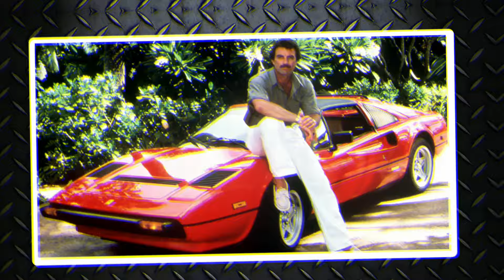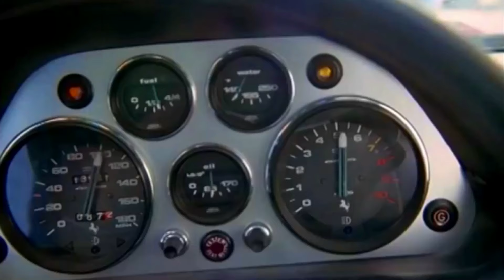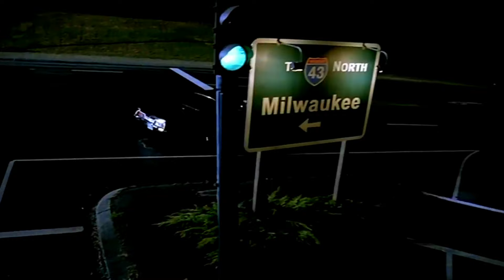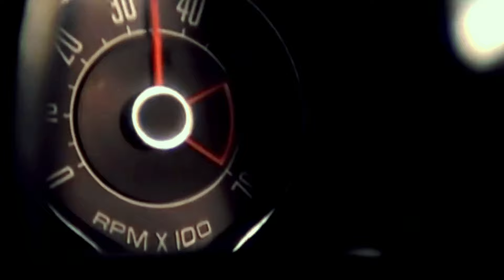TOP 10 Coches de Películas y series Parte 2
Les traigo un Top 10 de los autos y coches mas famosos de series y cine PARTE 2.

00:00 introducción top 10 Coches Del Cine y Series de TV
00:43 Ferrari Testarossa blanco de Miami Vice
02:55 Ferrari 308 GTS de la serie "Mágnum PI" con Tom Selleck
04:10 Chevrolet Impala modelo 1967 serie "Supernatural"
05:19 El coche de la pantera rosa
06:40 Pontiac Firebird Trans Am de "Bandit" Burt Reynolds
08:14 "Christine" un Plymouth Fury de 1958 Stephen King
09:19 "Eleanor" el Ford Mustang 1967 de "60 segundos"
10:45 Dodge Charger RT 1970 de Dominic Toretto en  "Rápido y furioso"
11:46 Ford Falcon XB GT de 1974 "El Interceptor" de “Mad Max”
12:55 Ford Mustang GT-390 de la película "Bullitt"

📢 PATO LANCASTER es un canal de de cine, criticas de películas, reviews y opiniones de Series.